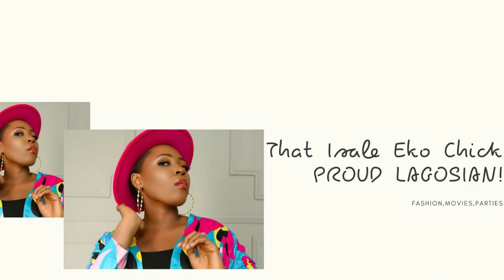BEST OF 2020: SADE OKOYA'S MOST BEAUTIFUL LOOKS OF THE YEAR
The most beautiful looks from Nigeria's style connoisseur, business tycoon, philanthropist, Chief Mrs Sade Okoya in the year 2020. What's your favourite look?